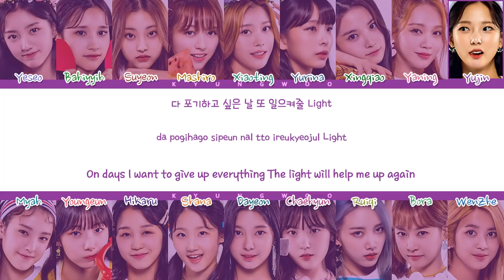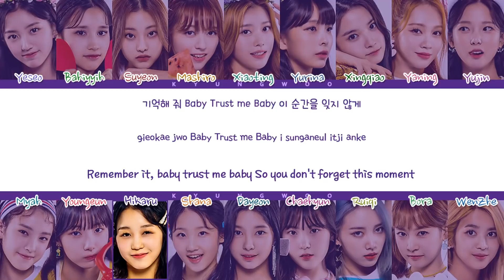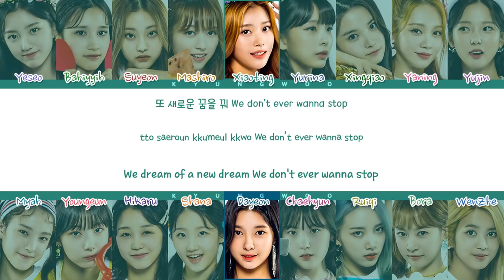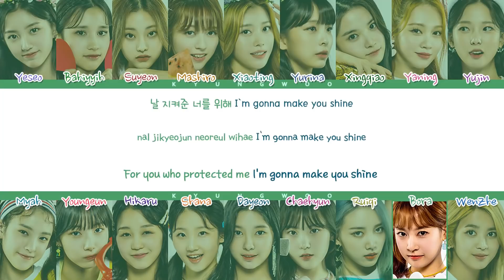GIRLS PLANET 999 - SHINE Lyrics (Color Coded Lyrics) (걸스플래닛999 바로 너야 가사)